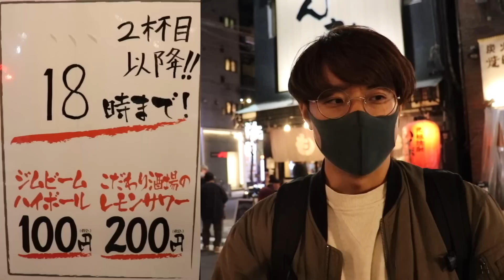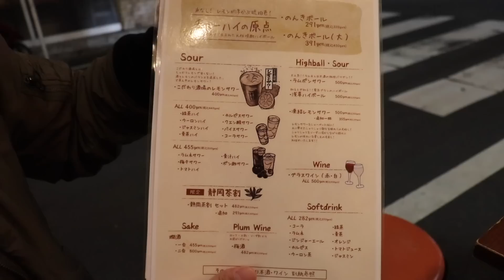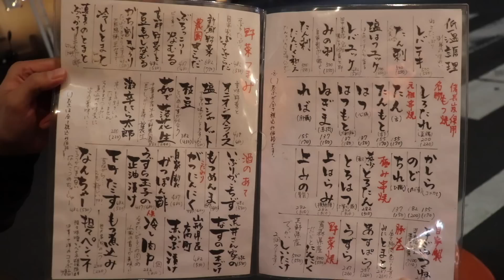【錦糸町】お酒100円！激安ハッピーアワーでモツ焼きつまみに酒を飲む！【もつ焼きのんき】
今回は錦糸町二軒目！
ハッピーアワーで2杯目以降ハイボール100円、レモンサワー200円の「もつ焼のんき」さんに来ました！
飲めば飲むほどお得になる！これは飲むしかないですね〜
おつまみも全部美味しくて、特にもつ焼きが美味しかった！
皆さんも是非行ってみてね〜！